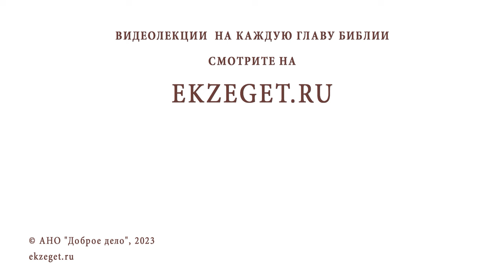"Всех заключил Бог в непослушание, чтобы всех помиловать..." Игумен Нектарий (Морозов)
Команда Экзегет.

В сегодняшнем видео на библейском портале Экзегет вместе с игуменом Нектарием (Морозовым) отвечаем на вопрос: "Всех заключил Бог в непослушание, чтобы всех помиловать." Как это правильно понимать?

🔸  Несовершенство человеческой природы
🔸  Милость Божия

📜 Читать Послание к Римлянам главу 11, стих 32 (с толкованиями)